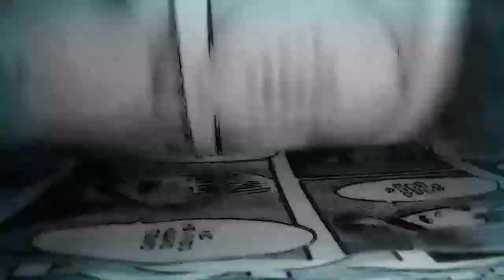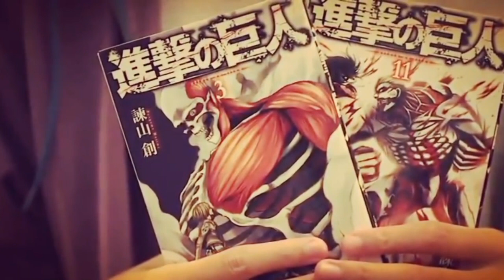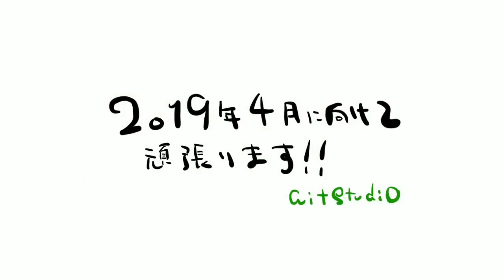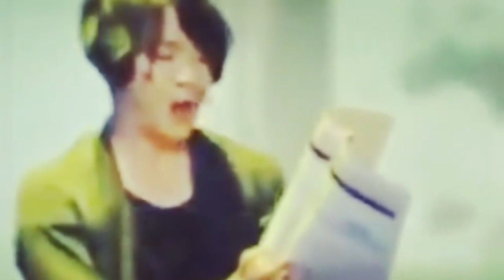¿NO HABRÁ TEMPORADA 4 DE SHINGEKI NO KYOJIN? ¿ESTA ES LA ÚLTIMA?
Rumor importante acerca de WIT STUDIO y que esta será la ultima temporada que ellos harán de shingeki no kyojin.